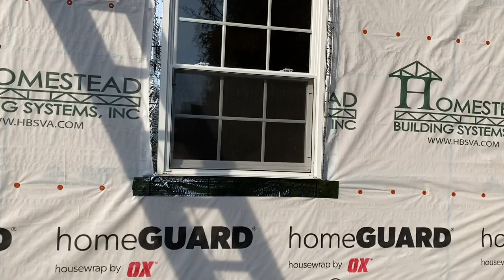DIY 24 x 24 Pole Build Garage / Barndominium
Here is an update of the last two months. I started this one man 24 x 24 pole barn garage build back in September by pulling the permits. This is kind of a “How to build your own 24 x24 2 car garage or Barndominium by yourself” haha. I hope to get this finished by January or February! ￼￼This video also touches on how much it costs to build a 24’x24’ garage or tiny house yourself. Before I started this project I was quoted between $54,000 and $59,000 and it would take 4 months. My goal is to build this garage by myself, for under $25,000, and be done in 4 months. At the time that I shot this video my expense spreadsheet in excel had a subtotal of $11,300 so we are doing great!

Big shout out to my neighbors Chris and his cousin John who letting me borrow the tools that surprisingly I didn’t have. The regular drop ins are encouraging and the John Deere 4115 HST was fun!

Same thing with the Toro Trx-26 trencher!

Barndominium
Poles
Piers
Piles
Piling